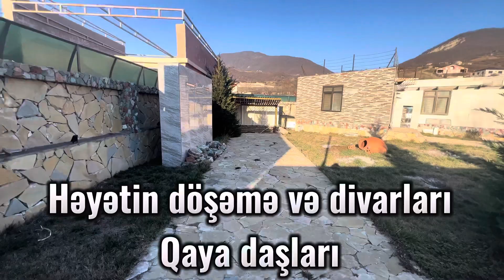✅ŞAMAXININ İSTİRAHƏT ZONASI OLAN QALEYBUĞURD KƏNDİNDƏ 4 TİKİLİ SATILIR! KUPÇA VAR.📞099 945 9999MAHİR